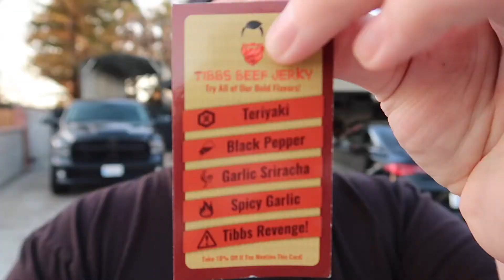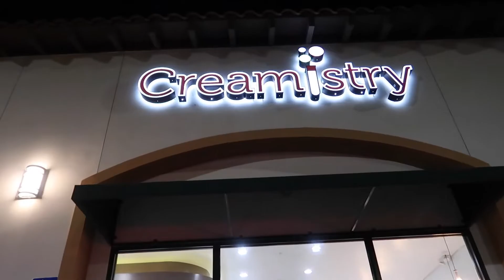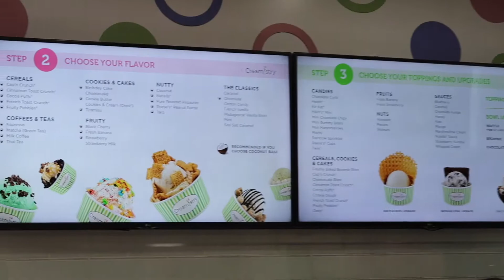SICK EVO!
@OMGTR2 is my IG and Live.Me
@Blake Sanders is my Holonis